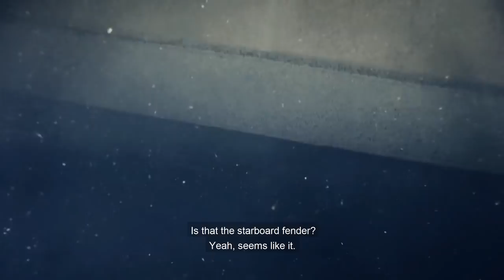MS Estonia - discovering the hole